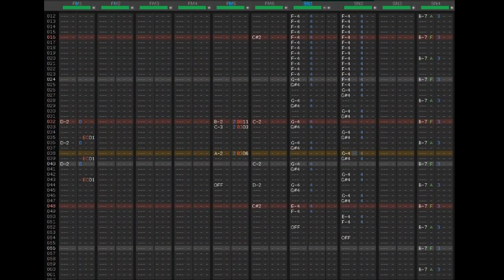Shamburger (Age of Empires 2) - Sega Genesis Arrangement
To celebrate the release of the excellent Age of Empires 2 Definitive Edition, here's an arrangement of the absolutely classic Shamburger theme! Enjoy!